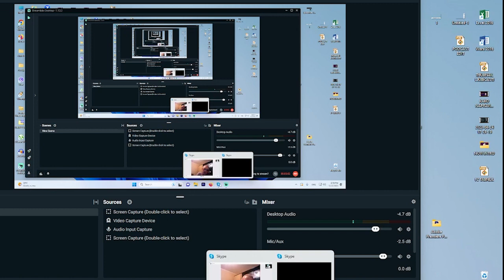NAJVEĆE CARSTVO U ISTORIJI - TARTARIJA! - Đorđe Traživuk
Dobrodošli na kanal produkcije Fenix TV!
Ovde smo da bi oktrili istinu i podelili sa vama naše stavove o mnogobrojnim dešavanjima u svetu, podelite i vaša mišljenja u komentarima.